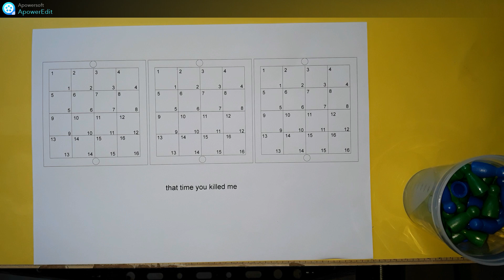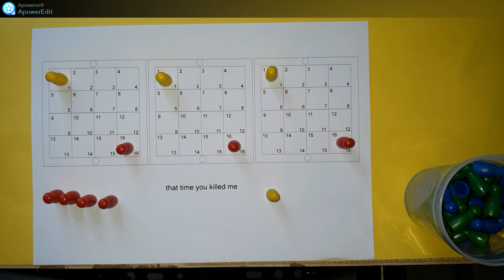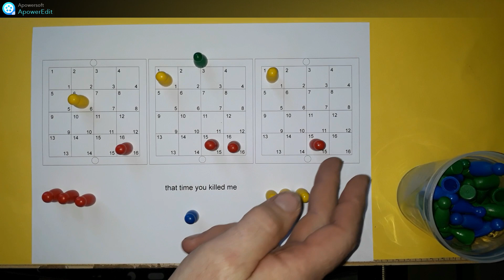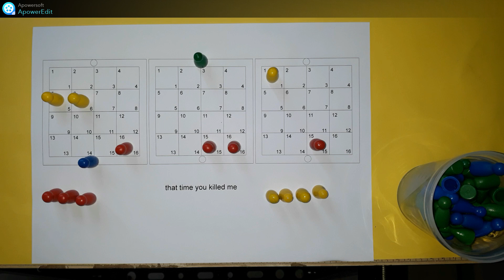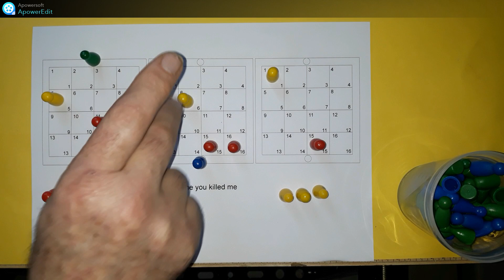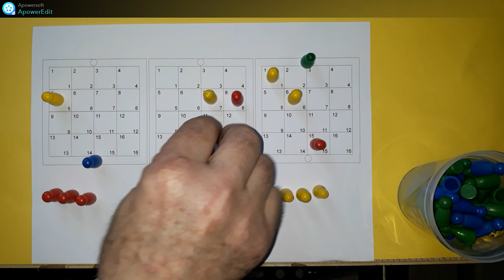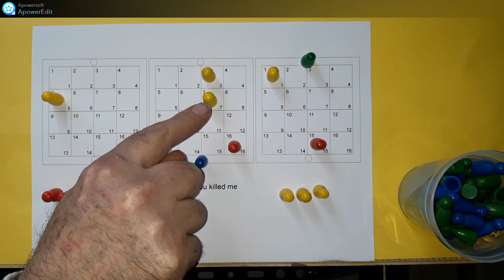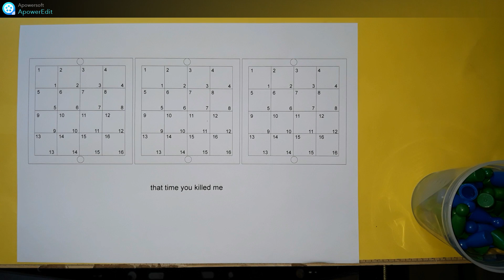Règle du jeu That time you killed me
Vous et votre adversaire êtes des voyageurs temporels rivaux qui tentent de s'effacer mutuellement de l'histoire.

Pour prouver que vous êtes le seul véritable inventeur du voyage dans le temps, vous devez utiliser votre invention pour trouver votre ennemi dans le temps et l'assassiner - avant qu'il ne vous attrape !